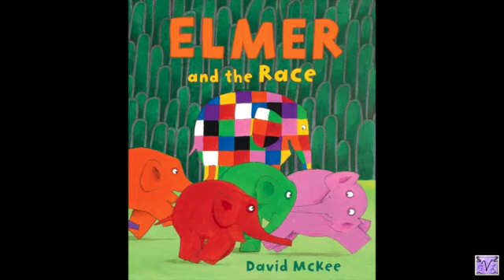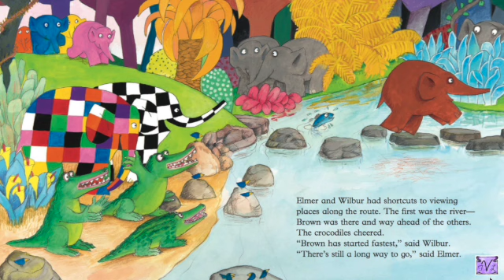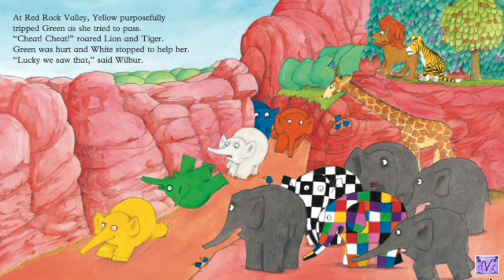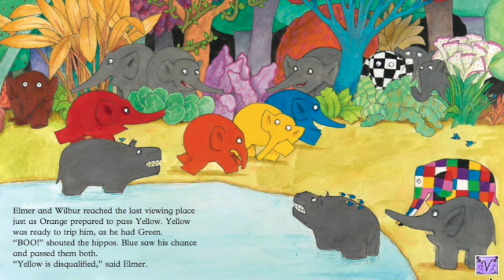Elmer and the Race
Treating others with respect is the only real way to win.